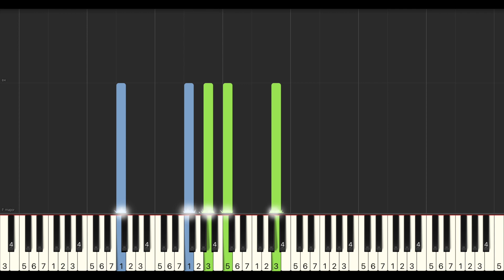任然 無人之島『如果雲層是天空的一封信，能不能再聽一聽 聽你的聲音。』鋼琴教學 Synthesia 琴譜